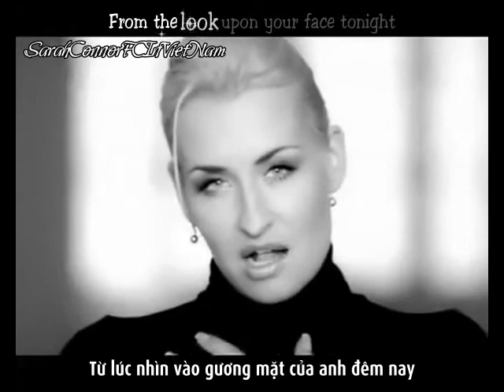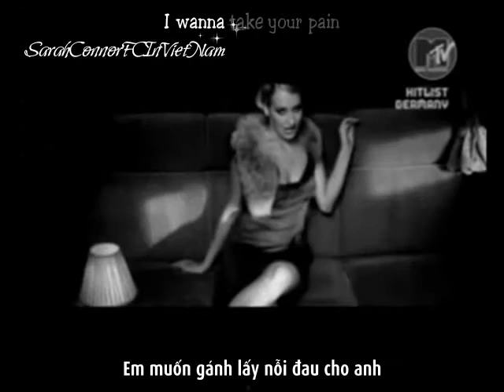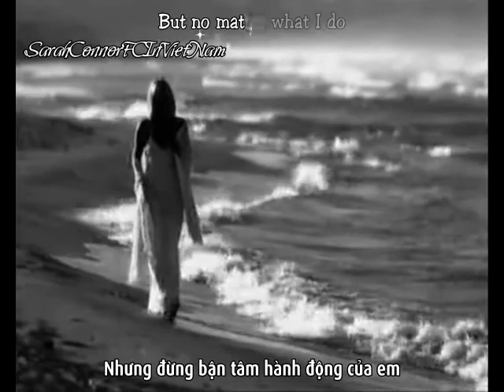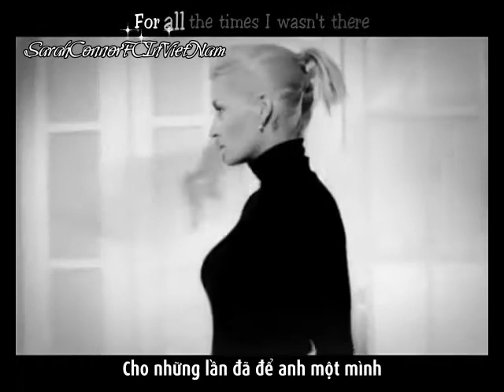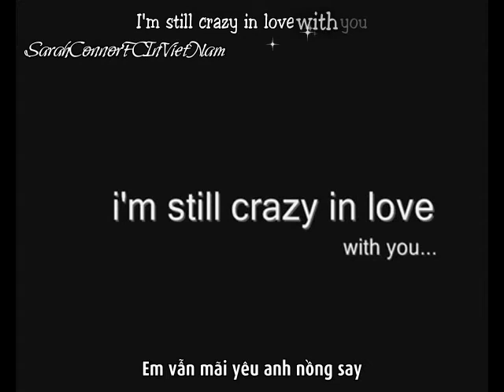[SCVN Vietsub+Kara] Sarah Connor - Still Crazy In Love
Sarah Connor fanclub in vietnam